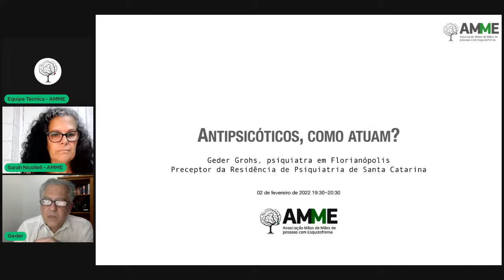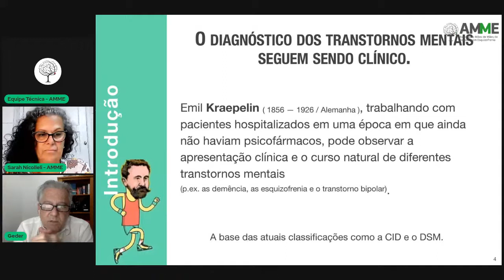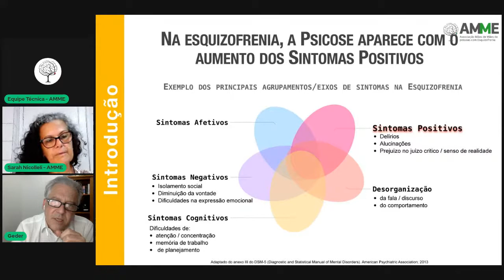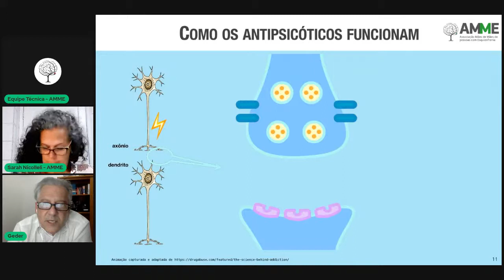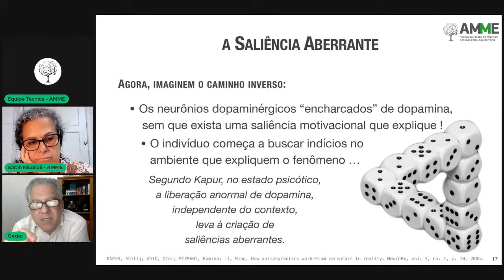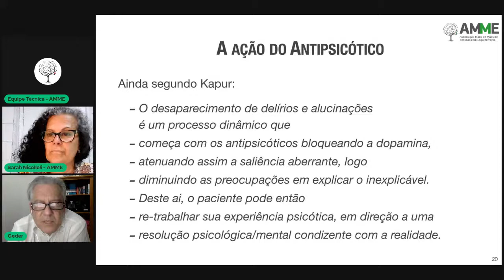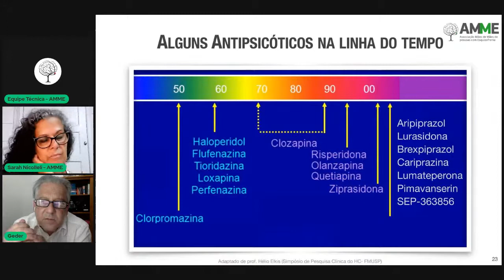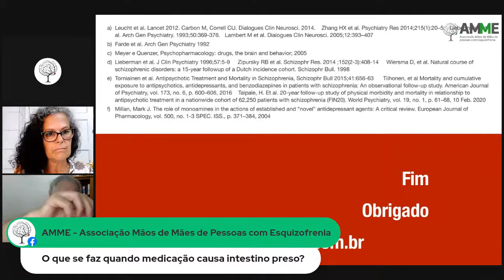Antipsicóticos: como atuam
Na próxima quarta-feira, dia 2 de fevereiro, convidamos o médico psiquiatra Geder Grohs para um bate-papo sobre os antipsicóticos e como atuam. Ele é Médico pela Universidade Federal do Rio Grande do Sul, Psiquiatra pela Universidade Complutense de Madrid e Mestre em Ciências Médicas pela Universidade Federal de Santa Catarina. Esperamos vocês, a partir das 19h30, na página da AMME no Facebook, no dia 2 de fevereiro